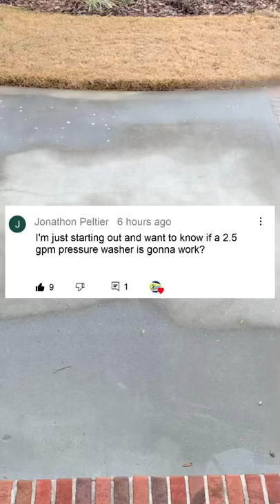What Size Pressure Washer Should I Start With?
💧The Equipment: Our Amazon Equipment Store